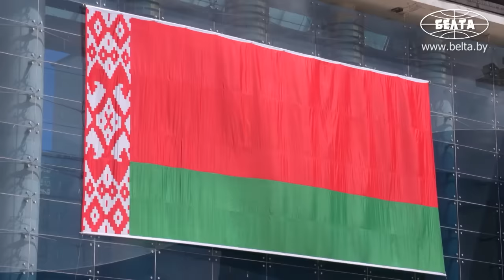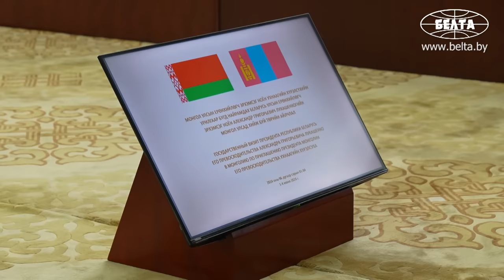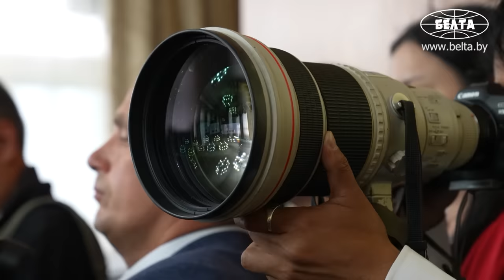Рота почётного караула и конная гвардия! // Встреча Лукашенко с Президентом Монголии! Улан-Батор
Лукашенко: Скажем откровенно, что наши торгово-экономические отношения желают, мягко говоря, быть значительно лучше. Мы готовы в случае вашего желания сделать всё, чтобы положить в копилку благосостояния монгольского народа свою часть работы.

Встреча президентов Беларуси и Монголии Александра Лукашенко и Ухнаагийн Хурэлсуха прошла 3 июня в Улан-Баторе на площади перед Государственным дворцом.